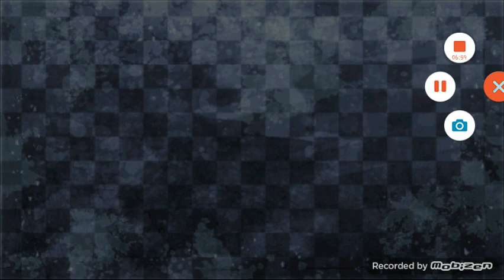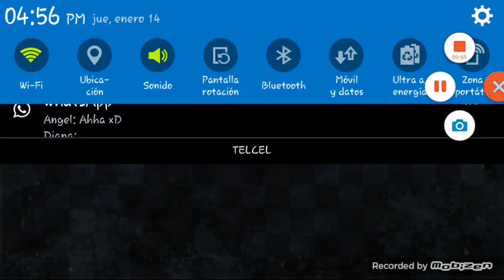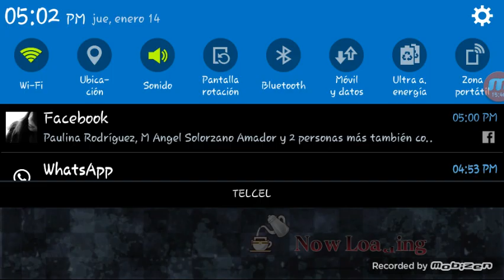Interfaz del 24 ward [#1] | Tokyo Ghoul Carnaval: Color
FAVOR DE LEER DESCRIPCIÓN
Hola! Gracias por pasarte y ver este video:3
En este video explico a fondo cómo funciona el 24 ward en el juego de Tokyo Ghoul: Carnaval, el cual está basado en el manga/anime de Tokyo Ghoul.
El 24 ward es literalmente un multijugador, en el cual ganas puntos con cada pelea que hagas y después te son proporcionados varios premios.
Si vienes del grupo de facebook, te agradezco que lo veas, espero que te sea de ayuda, pero por otro lado si vienes de otro lado, te recomiendo mucho unirte a nuestra comunidad, abajo te dejaré un link para que puedas ir al grupo.
Nuestro grupo se destaca por ser muy muy unido, y aunque seamos pocos miembros, nos ayudamos mutuamente siempre y nunca hace daño tener mas miembros.
si te interesó este juego te dejaré un video explicativo para descargar y aprender lo básico del juego, para que puedas mantenerte aún cuando el juego esté en japonés.
De nuevo gracias, yo soy GamiRyuuji, hasta la próxima!

---LINKS---